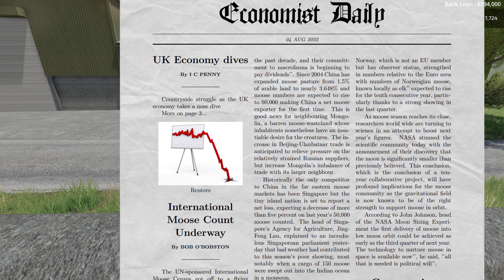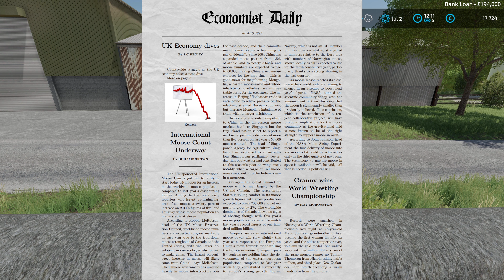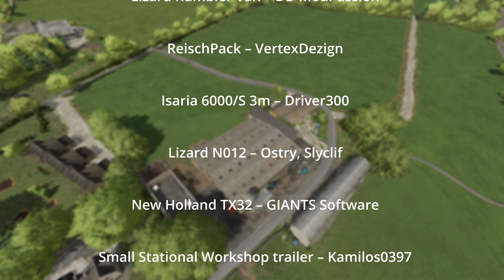E23 - A Busy Bitter-Sweet day - Survival Roleplay FS22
Our first harvest is finally here! and what a day! it was ups and downs the whole day!

i'm exhausted!